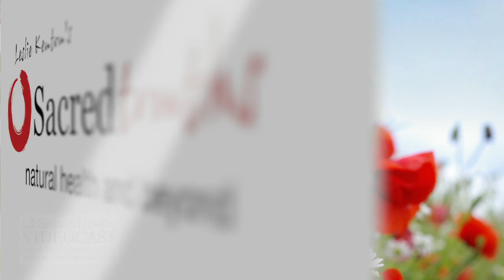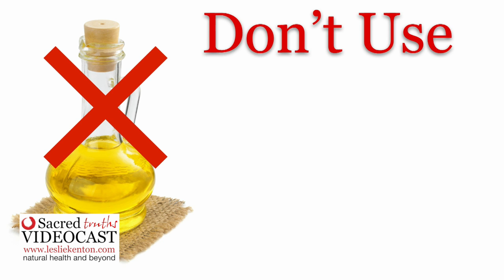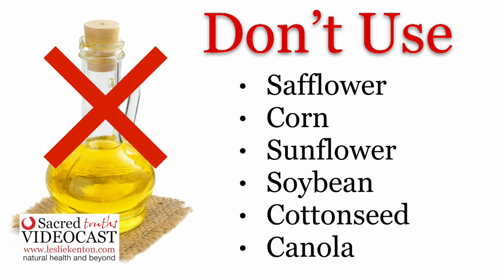Sacred Truth Ep. 40: Eat Fat For Health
All over the world, people are getting sicker by the year, while food manufacturers, government bodies, and the mainstream medical profession keep telling us to eat more low-fat-high-carb foods and plenty of unsaturated golden oils. They warn us to stay away from all the “dangerous” saturated fats and oils. So we go on buying convenience foods riddled with carbs and sugars, believing that we are doing the right thing to protect from heart disease, cancer, diabetes, and mounting degenerative diseases that plague the Western World. Well, my friend, such advice from the powers-that-be is not just untrue—it is positively dangerous.

To stay healthy, protect yourself from obesity, degenerative conditions, and early aging, it’s important that you avoid starchy carbs, hidden sugars, and all highly processed unsaturated oils. We have been indoctrinated with an irrational fear of fat because of inaccurate research carried out way back in the 1960s when absurd assumptions became turned into quasi-religious non-sense dogma. Since then, instead of protecting us from heart disease, obesity, and other degenerative conditions, what we’ve been told has made us highly susceptible to all these diseases. It’s time to get savvy about the fats—to learn which fats are life-destroying and which are health-enhancing and to change the way you eat.

Here’s the truth: Polyunsaturated fats and oils turn rancid when heated. They turn into a health-destroying source of free radicals that do your body great harm. They attack cells and damage DNA. Recent, reliable scientific studies show a definite connection between consumption of these polyunsaturated oils and the development of cancer, as well as heart disease and many other illnesses. Here’s the gen: avoid these oils at all cost: Safflower, Corn, Sunflower, Soybean and Cottonseed. They are badly processed, and are often full of dangerous chemicals. As far as canola oil is concerned—commonly used in the manufacture of convenience foods—it turns rancid quickly and is associated with the development of fibrotic heart lesions.

The oils and fats you want to eat to look after your health and to stay lean are these: butter from grass-fed animals, and tropical oils such as coconut oil. Coconut oil is great for cooking. Extra-virgin olive oil is ideal for salad dressings. These are quality fats which, eaten on their own, or together with protein but without an abundance of starchy carbohydrates and sugar alleviate hunger and act as a great source of energy throughout the day. Eating too little of these good fats can lead to an experience of sitting down to a meal and, no matter how much you eat, still craving more food at the end of it. These natural fats let you know when your body is satisfied.  They also help balance your hormones while significantly enhancing how you look and feel.

Low-fat foods fill our supermarket shelves, attracting ignorant consumers trying to be good and eat what they’ve been told to eat. Manufactured convenience foods have become a roaring financial success story for food manufacturers. So people eat low-fat foods, believing that these are good for them, without realizing that manufacturers, in preparing low-fat menus, have replaced fat with sugar in their wares. We have been told the false notion that all saturated fats are dangerous.

Back to the good oils: Olive oil is a monounsaturated fat and one of the safest vegetable oils you can use. It is well suited to dressings and can be heated, but only to moderate temperatures. Make sure that the Extra Virgin Olive Oil you buy is cloudy (not filtered) and a golden-yellow color. Coconut oil is your safest, healthiest choice for cooking since it remains stable, even at high temperatures. It also boasts antiviral and antibacterial properties. The other good, and often forgotten, saturated fat is butter but only from cows who have been grazed on green grass for at least part of their life.

Here’s the good news: Natural fats eaten on their own or together with protein, without a lot of carbohydrates and sugar, will not cause the laying down of fat on your body. Neither will they create insulin resistance, as polyunsaturated oils, grain and cereal-based carbohydrates and sugars can. This is the most difficult truth for most people to grasp when we have been schooled for more than half a century in inaccurate and dangerous high-carbs-low-fat approaches to weight loss and protection from illness and obesity. Yet, when it comes to becoming radiantly well and staying that way, you need to grasp this truth and put it into practice. One more thing:  Be sure to take a top quality Omega 3 supplement each day. (See below for my recommendation.) And from this moment on, eat GOOD FATS and thrive. You’ll love it.